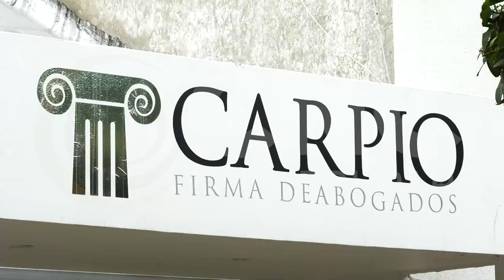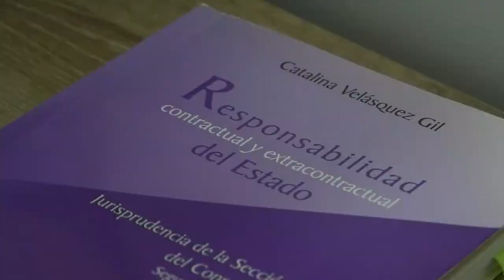ASESINAN A BALA A DESMOVILIZADO DEL ELN EN MEDIA LUNA